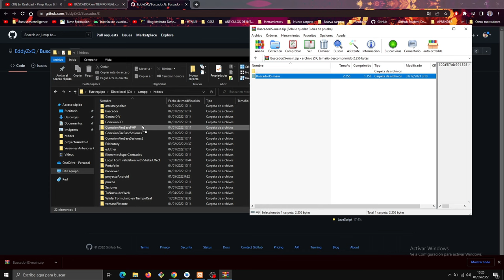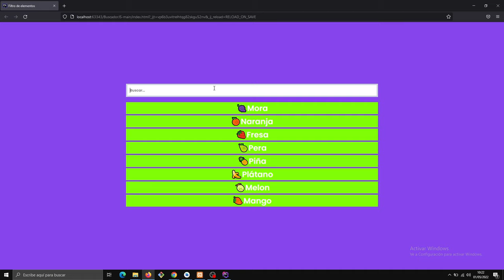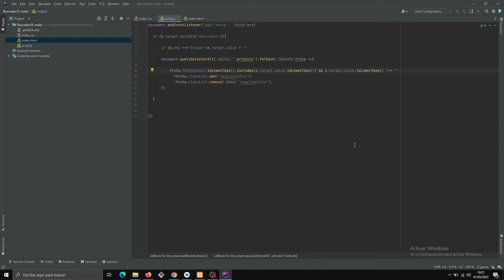BUSCADOR RESALTAR COLOR con JAVASCRIPT 🔍 |PT2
En este video programando con Eddy os traigo un tutorial de JavaScript el cual es una actualización de mi anterior video de como crear un filtro de búsqueda interno dentro de tu pagina web en este lo que veras es como resaltar los elementos de este.